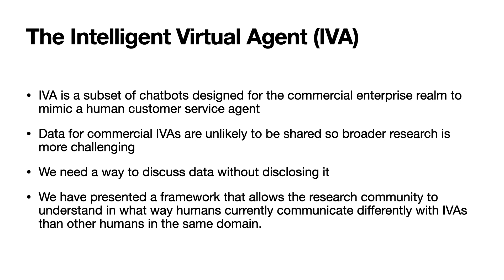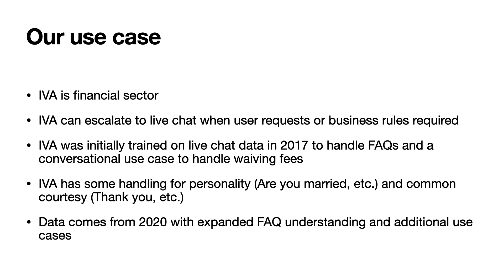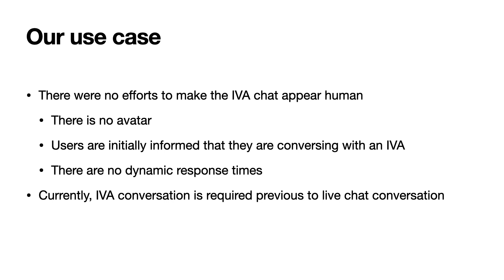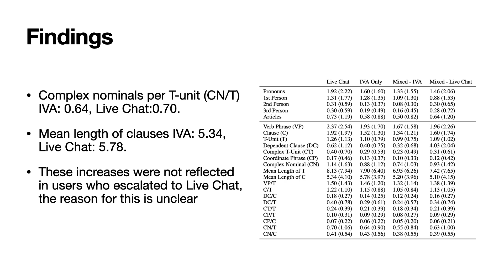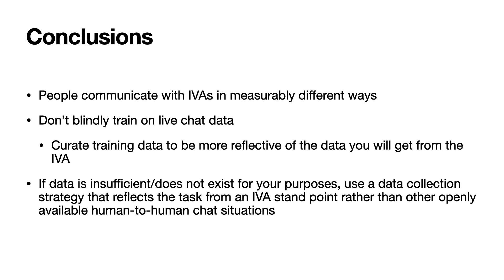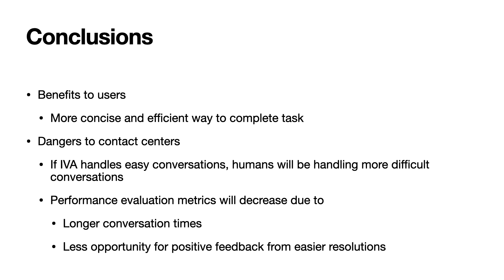A Case Study of User Communication Styles with Customer Service ...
Authors: Timothy Hewitt and Ian Beaver
Presenter: Timothy Hewitt